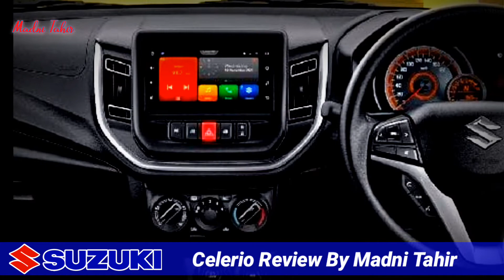Suzuki Celerio 800cc Hatchback Launch in Pakistan By Madni Tahir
Suzuki Celerio 800cc Hatchback Launch in Pakistan By Madni Tahir | ‎@Madni Tahir Auto Review

suzuki celerio
suzuki celerio 2022
suzuki celerio review
new cars in pakistan 2022
suzuki celerio 2021
suzuki celerio 2022 in pakistan
new car launch in pakistan 2022
suzuki celerio price in pakistan
new cars 2022
suzuki cars in pakistan
suzuki hatchback
hatchback
suzuki new car
suzuki bolan 2022 model
upcoming cars in pakistan 2022
new cars under 20 lakhs in pakistan
suzuki celerio Madni Tahir
suzuki 2022
Pakwheels
Zawar Motors